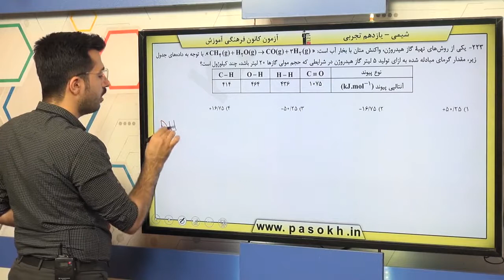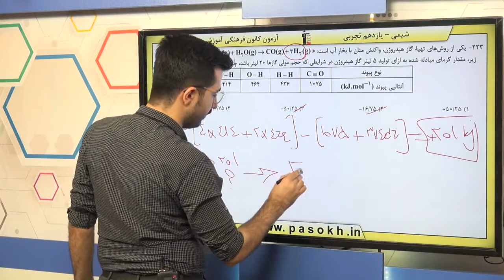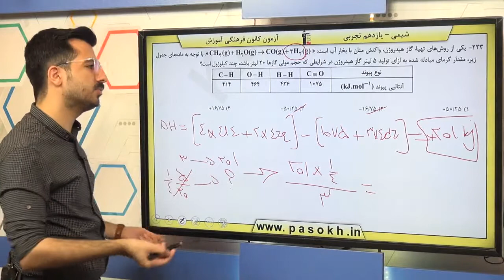پایه يازدهم تجربي شيمي 2 در پي غذاي سالم سوال 223 درصد پاسخگویی 8